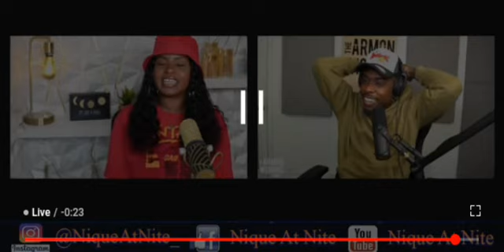Nique at Nite and Aromn Wiggins and Mob Radio Talked it Out 👏👏